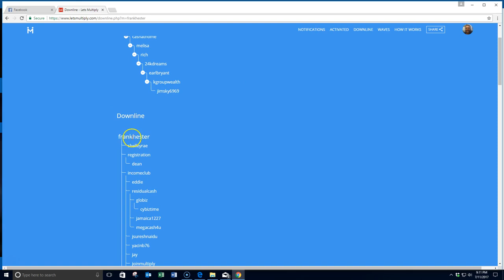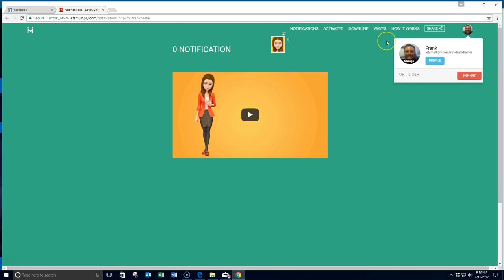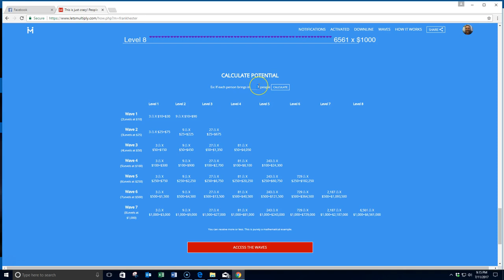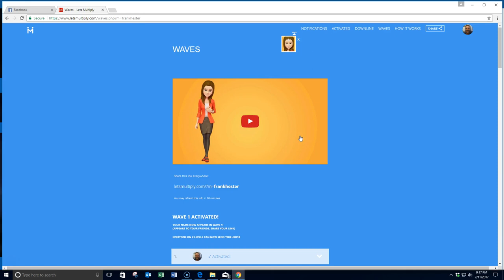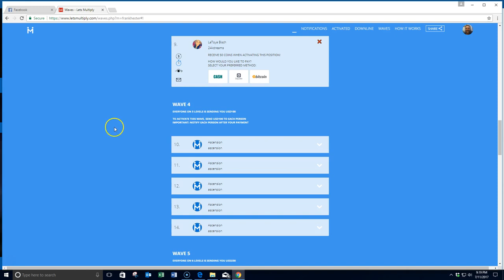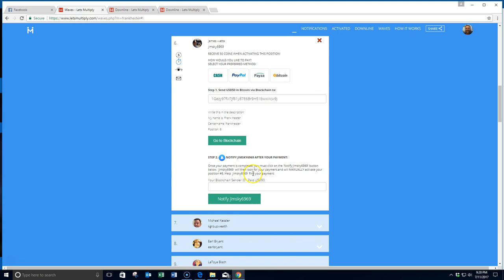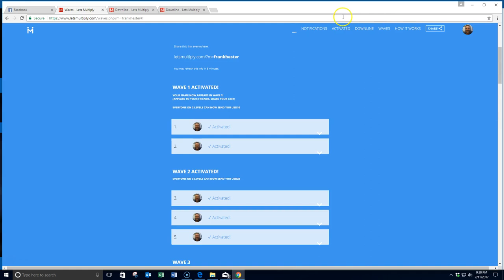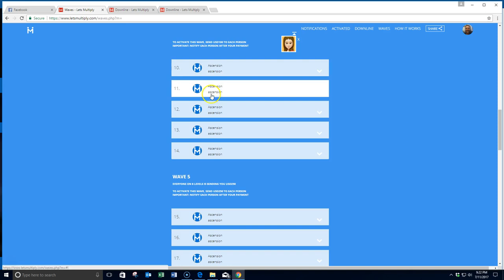Let's Multiply - by Frank Hester Back Office Review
edward campos
Published on feb 01, 2018

I am Edward Campos and i am doing a simple Review about this System called Lets Multiply. by Frank Hester

What is Lets Multiply/ Review On Lets Multiply

This is just crazy! People are signing up so fast, it's a race.

People around the world are sending you money directly and immediately into your wallet all day long. The faster you add your name to the list, the more people are added to the list right after you and sending you money!

We share all training and strategy to get sales.. Both Free method and Paid method...

lets Multiply
letsmultiply
letsmultiplyReview
letsmultiplyascam
Reviewletsmultiply